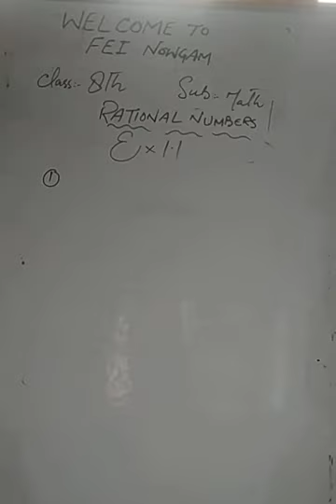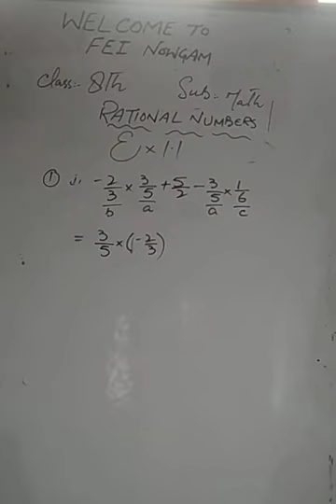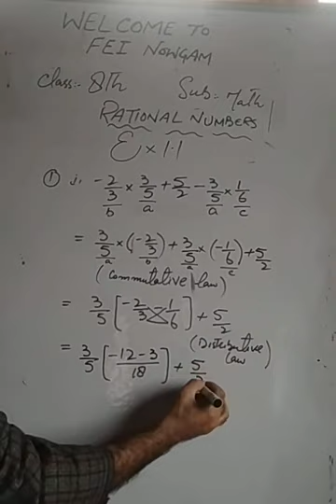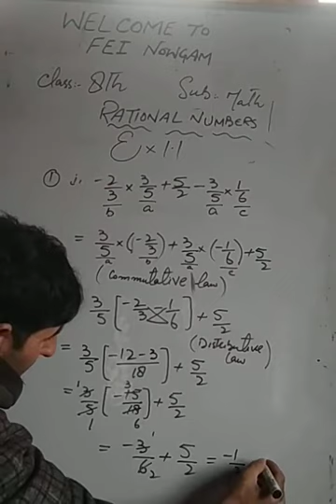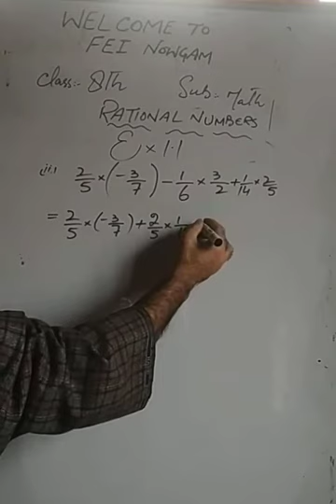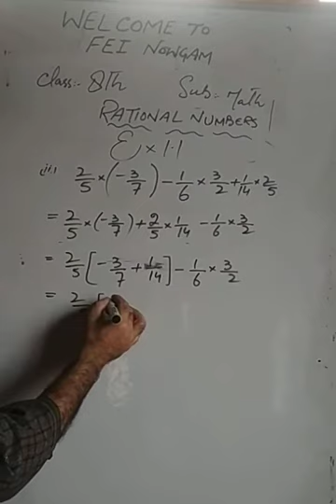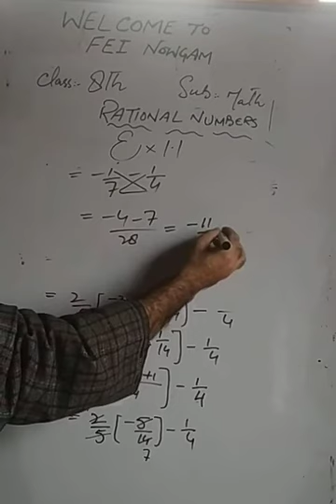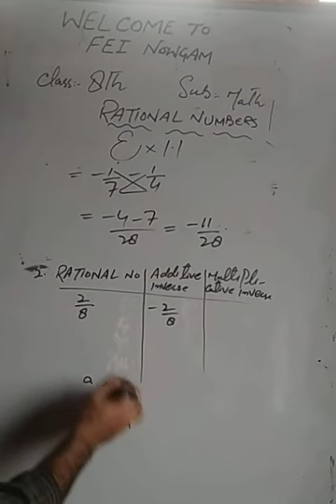FEI_2_8th_Math_U1_Ch1_Rational numbers_Ex 1.1(QNo. 1&2)